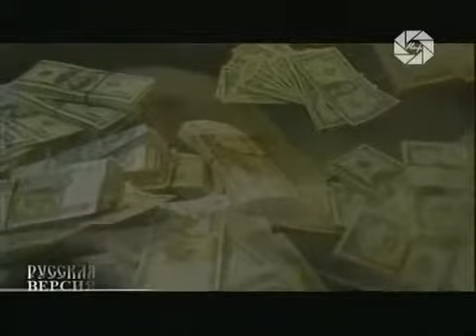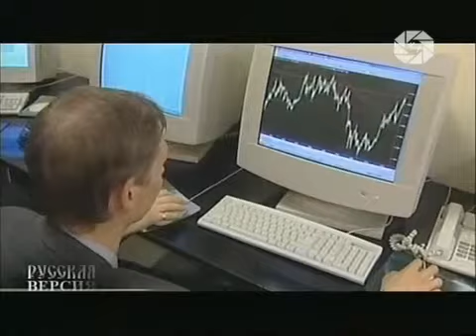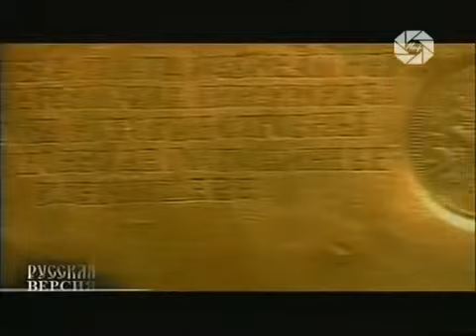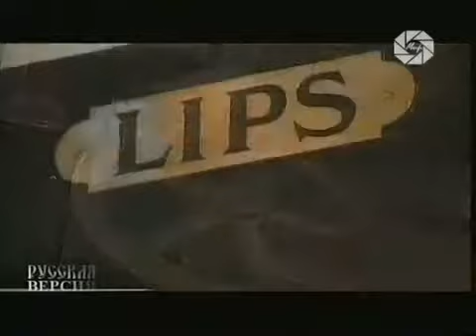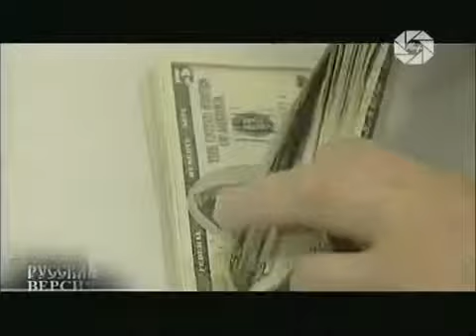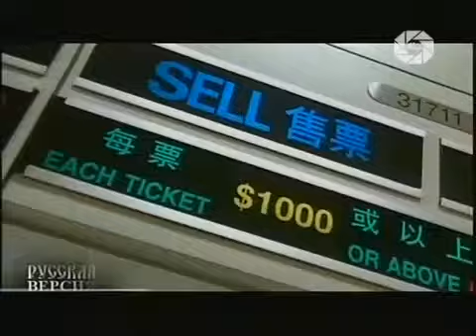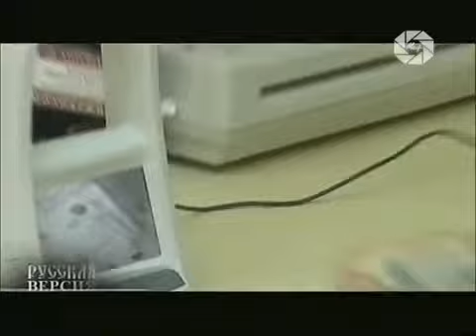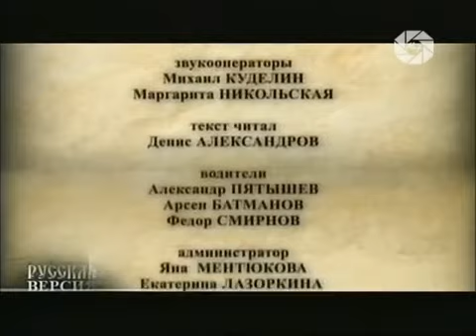Секретные материалы - Золотой запас.